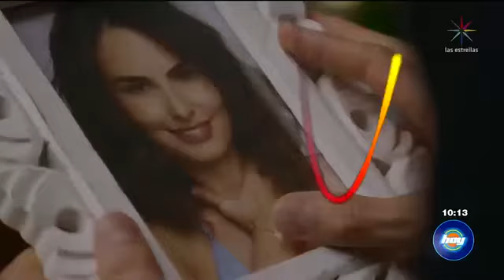Protagonistas de Dona Flor y sus dos maridos | Hoy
Protagonistas de 'Dona Flor y sus dos maridos', listos para el estreno! Sergio Mur, Ana Serradilla y Joaquín Ferreira